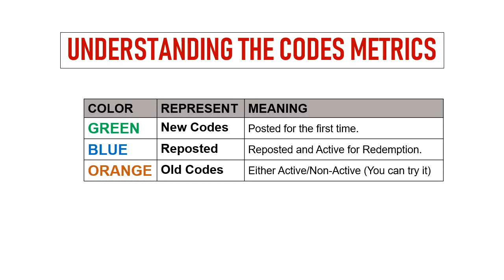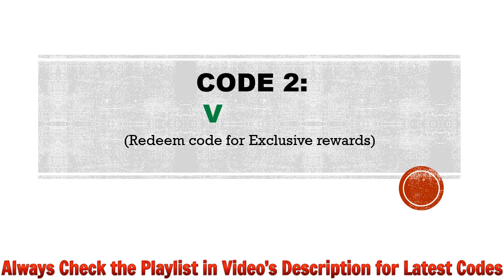🔥 Mech Armada Galactic Warfare Codes | Mech Armada Gift Codes | Mech Armada Redeem Codes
Today I will share new gift codes for Mech Armada: Galactic Warfare.

Method for Redeeming codes on Android.
Step 1: In game, tap on the Settings icon on the game screen.
Step 2: In new window , tap on the Pack Exchange button.
Step 3: Enter the codes provided in the text area.
Step 4: Tap on the Exchange button and that's all.